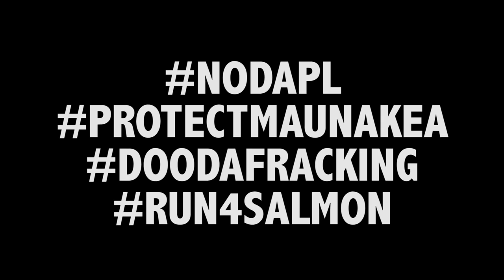Lyla June - All Nations Rise (Official Music Video)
We hope to see you at the Black Hills Unity Concert this September 9-11, 2016.